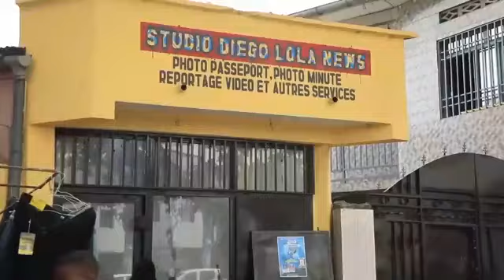Bozi Boziana: Hommage à Boutshe Boulith kasenda